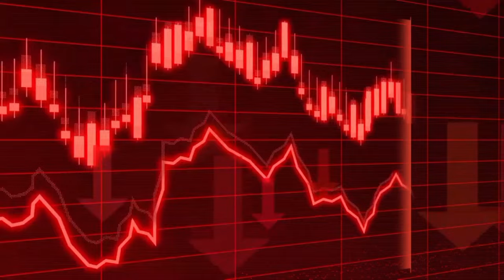PAK VS ENG UPDATES|WEATHER UPDATE|ROHIT SHARMA AUDIO(@TanayCricket )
in this video we shall discuss Pak vs England latest updates, weather Updates in leeds and also discussed some points about the rohit sharma leaked audio by start sports channel
Pakistan cricket baord
Pakistan cricket
Pak vs England
Garry Kristen
Babar Azam
Babar Azam batting
Babar Azam fans
cricket highlights
cricket shorts
Mohammad amir bowling
fakhar Zaman batting
naseem shah Shaheen Afridi
weather Updates
leeds weather
pak vs England highlights
pak T20 match
Pak t20 match highlights
press conference
ipl
ipl highlights
ipl match today
ipl playoffs
rohit sharma
rohit sharma viral video
Rohit Sharma viral leaked audio
bcci
team india
virat kohli
indian Premier league
royals challengers Bangalore
Pakistan cricket comedy
Pakistan team funny
Pakistan cricket funny videos
India Pakistan cricket comedy
Mohammad Rizwan batting
saim ayub batting
saim ayub no look shot
sunil Gavaskar on England players